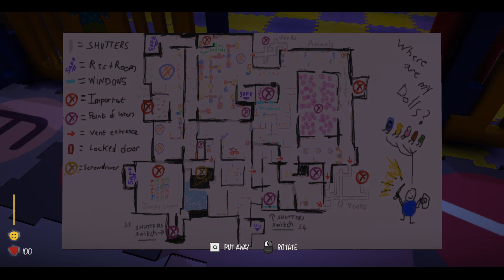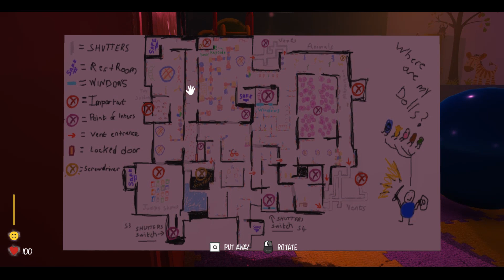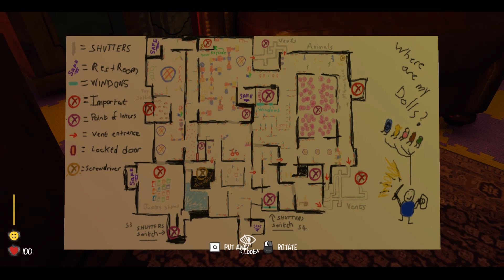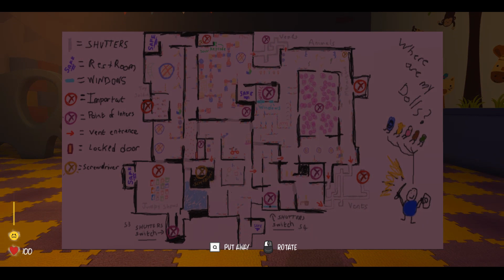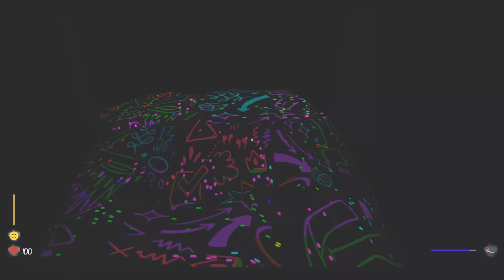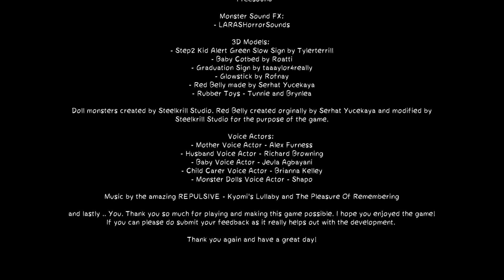Baby Blues Nightmares (Ep. 3: It Was All a Nightmare...) -END-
First game of the 2024 Month of Horror is crossed off the list with a dark finale!
If you would like to donate to help ensure food security in some of the poorest communities in Texas